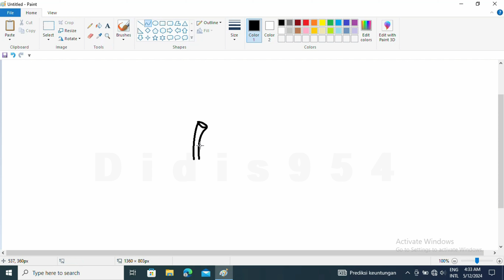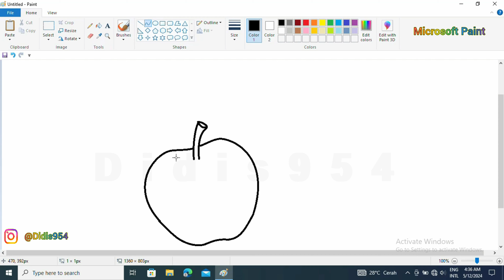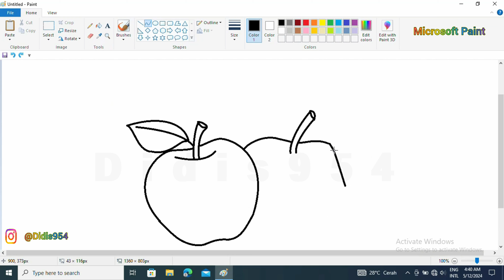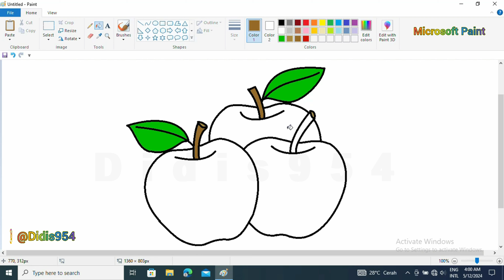Menggambar buah apel dimspaint ❗ Microsoft Paint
Menggambar buah apel diMicrosoft Paint

Website Paint for Windows ⬇️ :
-Classic Paint for Windows 10 - Winaero ⬇️